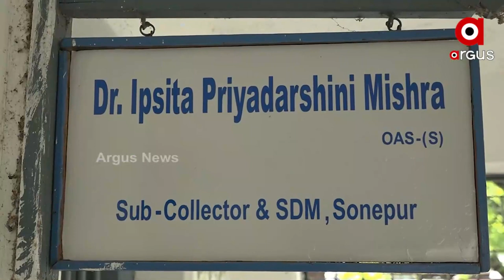Encroachment of Drains in Subarnapur Municipality area leads to artificial flood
Encroachment of Drains in Subarnapur Municipality area leads to artificial flood. Buildings being constructed over drains, still Administration remains silent spectator.